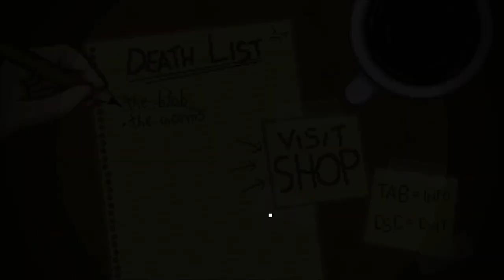Bleed Game Sample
Wryn wants to be the ultimate videogame hero, but the Greatest Heroes of All Time have already been chosen. Help her take them down one by one in an action-packed bid to claim the title for herself and show the world what a true hero looks like!